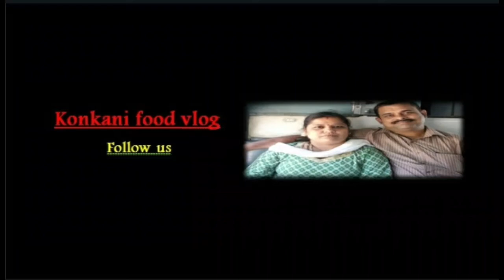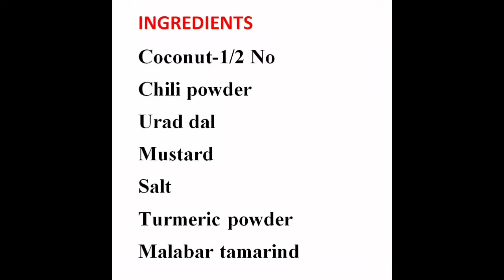അടിപൊളി മത്തനില തോരൻ (Pumpkin leaves stir fry)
Clean and mince the pumpkin leaves and keep aside.Mix the coconut gratings with chili powder, turmeric powder and Malabar tamarind and keep aside.Put oil,mustard seeds,urad dal and season it.After seasoning  add the pumpkin leaves and salt.Cook it for 5 minutes.Later add the mixed coconut gratings and mix well.In five minutes ,the flame in sim mode,the thoran is ready.Watch the video for step by step preparation.